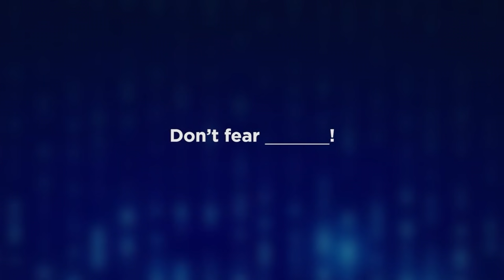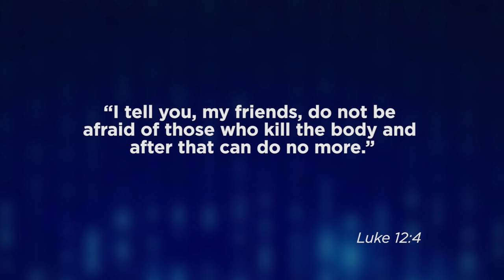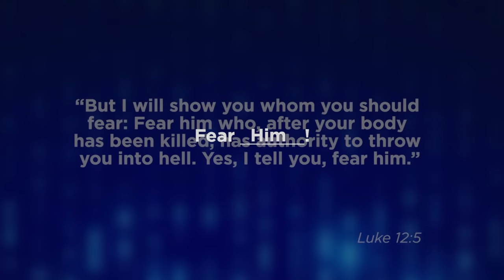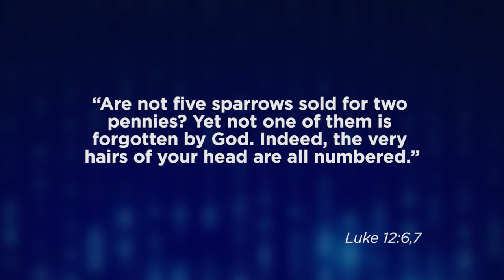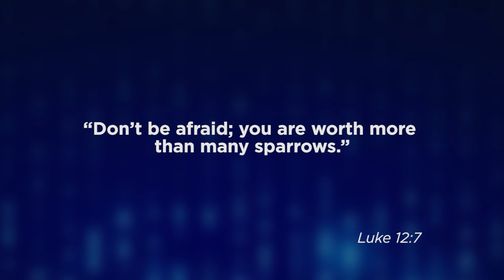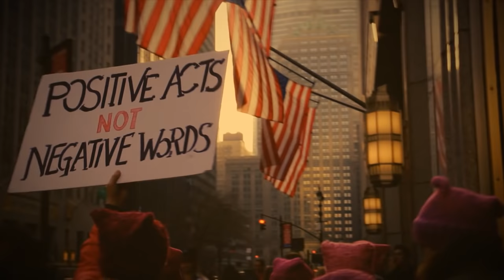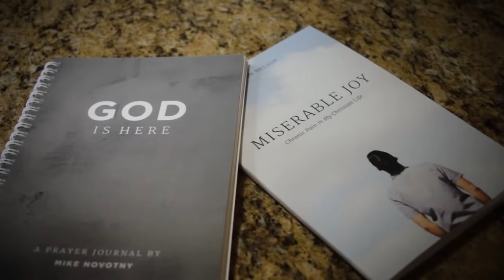Keep the Faith: GOD Knows // Mike Novotny // Time of Grace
Are you afraid of the wrong things? Are you stressing out over medical diagnoses, money, and what others think about you? Jesus taught that these worries only affect 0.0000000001% of our lives. And instead, we need to focus on what really matters.

Help us reach more people with the good news of Jesus! Your gift this month is worth TWICE as much with our $125,000 Challenge Grant! Also with your gift, you can request our set of two books, Pastor Mike's "GOD Is Here" prayer journal and Time of Grace author Jason Nelson's "Miserable Joy: Chronic Pain in My Christian Life"